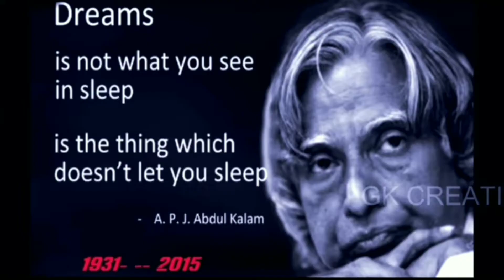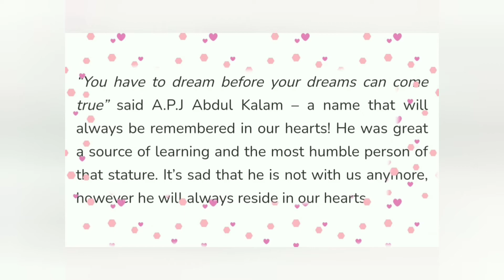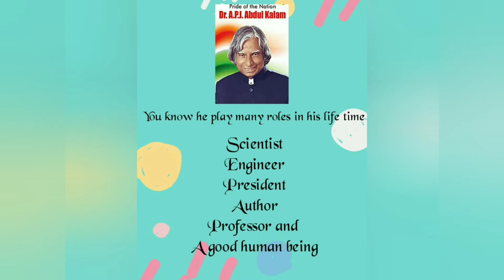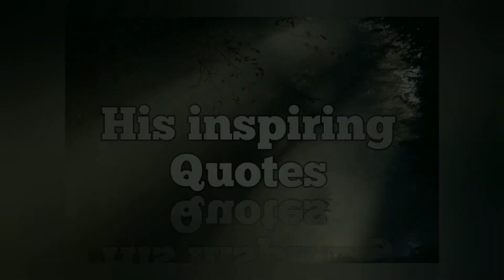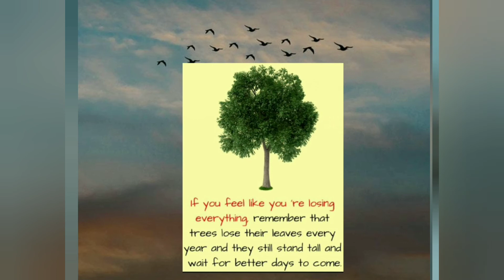APJAbdul Kalam We have made a video presentation for Dr.APJ Abdul kalam as his birthday is coming up